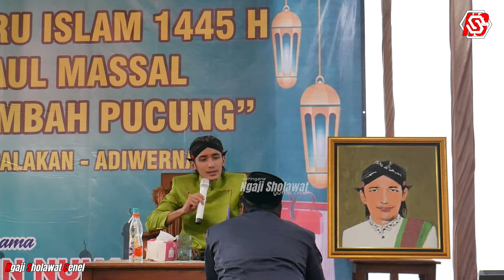Ceramah Gus Ulinnuha Terbaru Kenapa Wong Lanang Cepet Mati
Ceramah Gus Ulinnuha Terbaru Kenapa Wong Lanang Cepet Mati, selamat menyaksikan dan semoga bermanfaat. Gus Ulinnuha
Ulinnuha Sholawatana
Ulinnuha Ndalang
Pengajian Ulinnuha
ceramah ulinnuha
ulinnuha sholawat
ulinnuha cilacap
mumpuni dan gus ulin
mumpuni duet sama ulin
pengajian ngapak lucu
mumpuni ulin